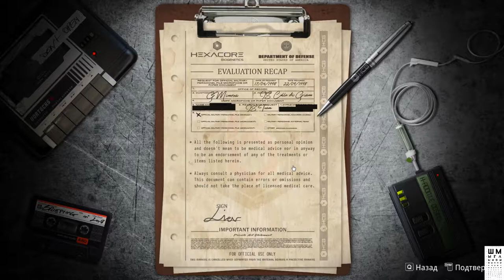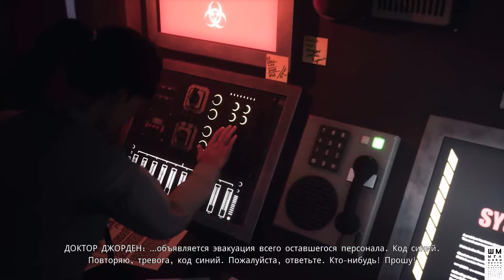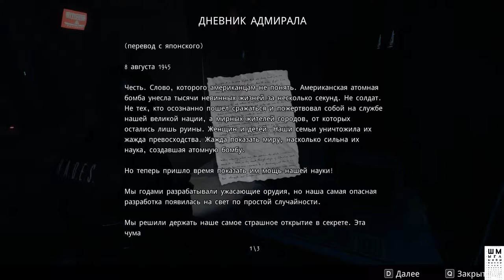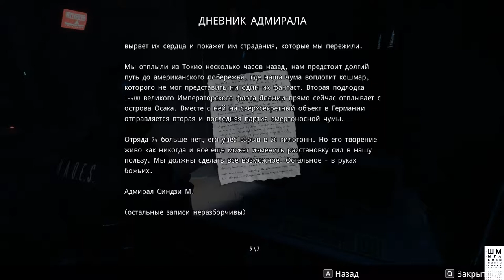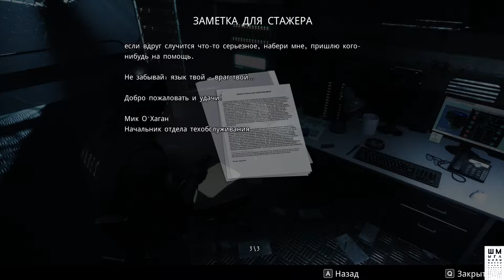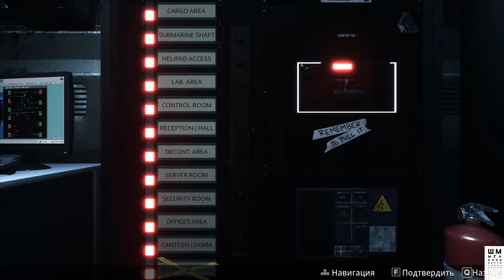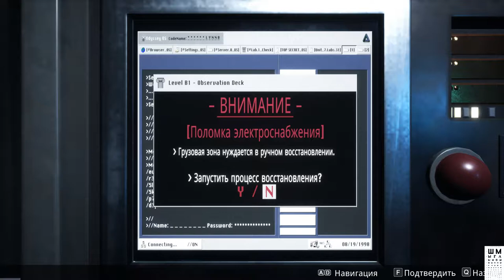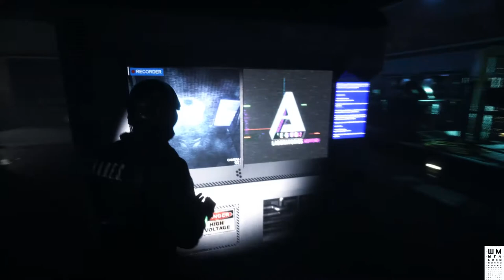DAYMARE: 1998►Прохождение #1►Обитель зла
DAYMARE: 1998 – это хоррор-игра на выживание от третьего лица со сверхсложной механикой выживания и живучими врагами. Она требует стратегического подхода к боям и головоломкам и предлагает посмотреть на историю глазами трех персонажей, чтобы узнать о глубоком и темном мире игры.
Действие разворачивается на секретной исследовательской базе со смертельным химическим оружием и особой командой безопасности, которой предстоит расследовать происшествие, гораздо более серьезное, чем просто незаконное проникновение. Побудьте в шкуре элитного бойца, вертолетчика и лесника и сыграйте свою роль в событии, которое превратит мирный городок в смертельную зону, а его жителей – в кровожадных монстров. Сначала уничтожьте тварей, а потом ищите улики и подсказки, чтобы разобраться в происходящем. Продумывайте маршрут – ресурсы в такой ситуации ограничены! Когда кошмары становятся реальностью, может случиться все, что угодно...
Фанаты культовых кинолент и классических мрачных хоррор-игр на выживание из 90-х будут в восторге от того, как DAYMARE: 1998 передает атмосферу любимых произведений конца тысячелетия и при этом рассказывает типичную, но свежую историю. Сюжет развивается через разных персонажей, давая игроку возможность побыть в роли разных личностей, у которых свои теории и сомнения. Возможность отступить, управление припасами, сбор артефактов, решение загадок в окружении и общая сложность помогут игрокам перенестись на несколько десятилетий назад и задрожать от ужаса при встрече с их первыи настоящим дневным кошмаром.

ГП: GeForce GTX 1060 6GB
ЦП: Intel(R) Core(TM) i5-7500 CPU @ 3.40GHz
Память: 8 GB RAM

ПРАВИЛА ДЛЯ ЗРИТЕЛЕЙ:
 Без негатива
 Не размещать ссылки
 Не КАПСИТЬ
 Не спойлерить
 Не материться
 Не рекламировать